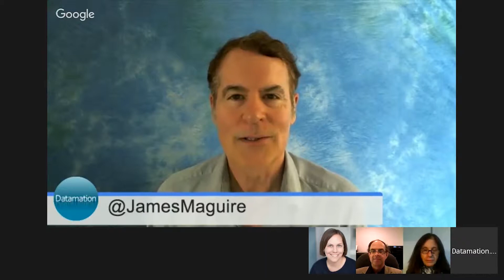Improving Your Big Data Strategy: Current State Of Big Data Market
Three Big Data professionals who are immersed in current best practices will offer tangible techniques for getting the most from your Big Data strategy.